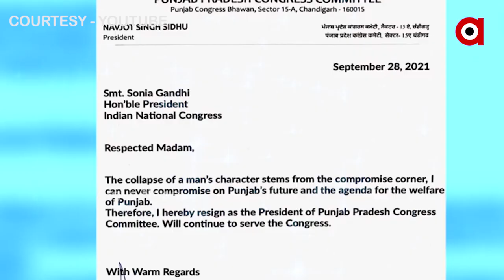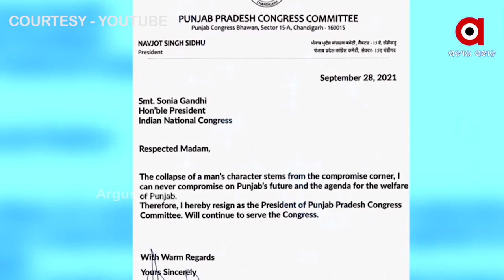ପଞ୍ଜାବରେ ଜଣେ ମୁଖ୍ୟମନ୍ତ୍ରୀ ଜଣେ ସୁପର ମୁଖ୍ୟମନ୍ତ୍ରୀ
ପଂଜାବରେ ଜଣେ ମୁଖ୍ୟମନ୍ତ୍ରୀ ଜଣେ ସୁପର ମୁଖ୍ୟମନ୍ତ୍ରୀ । କ୍ୟାପ୍ଟେନ ଅମରିନ୍ଦର କଂଗ୍ରେସକୁ ଦେଉଛନ୍ତି ଖୋଲା ଚାଲେଂଜ। କଂଗ୍ରେସ ହାଇକମାଣ୍ଡର ସ୍ଥିତି ଦୟନୀୟ ।